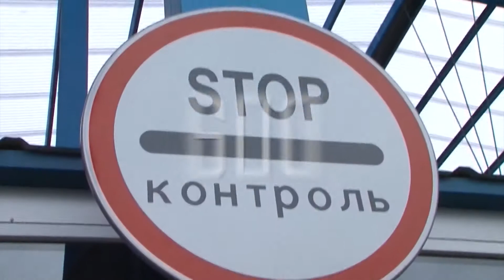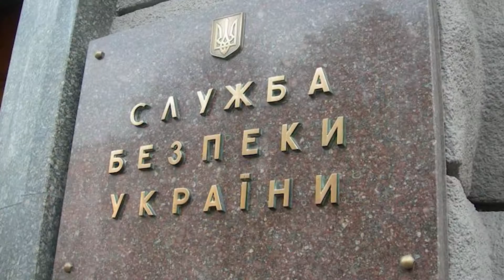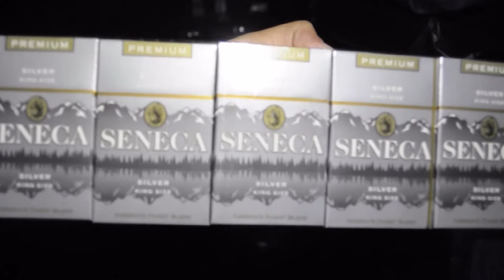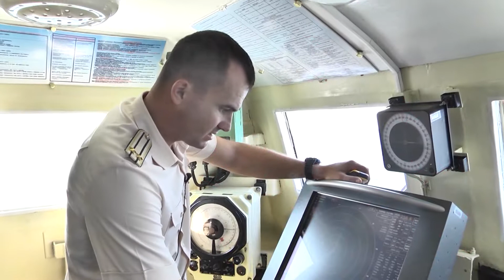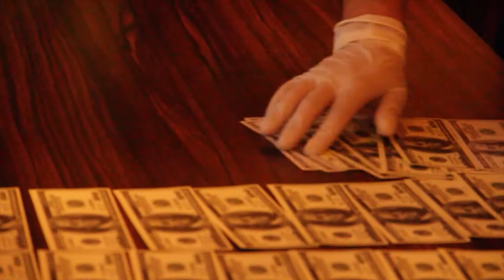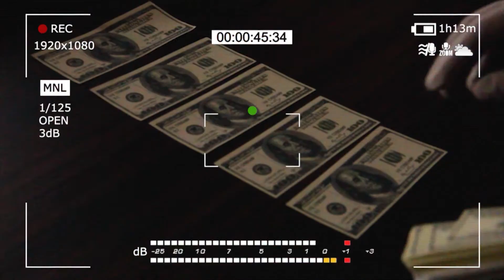КордонUA (ефір за 15.08.2017)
У програмі: Чого навчаються в Україні юні патріоти: на Черкащині завершився дитячий вишкіл "Джура-прикордонник"; "Прибуткова черга": у пункті пропуску розкрили корупційну схему, в якій брали участь правоохоронці; "Контрабандний рекорд": партія вилучених цигарок ледь помістилася у дві вантажівки.